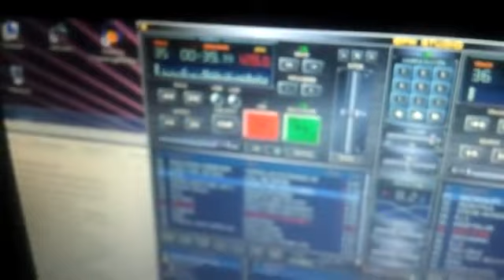Strobo!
Microphone can´t handle the sound level.
Recorded with Galaxy S2.